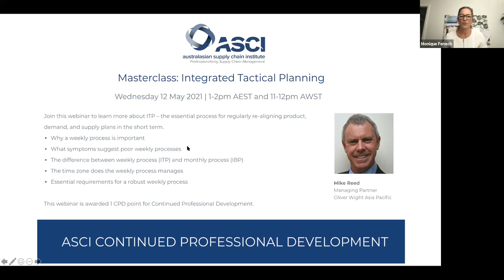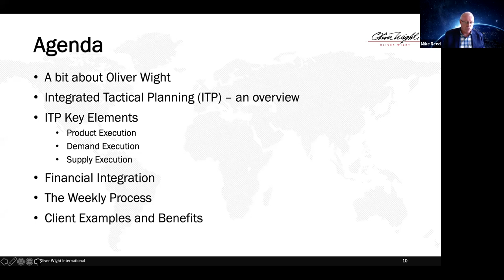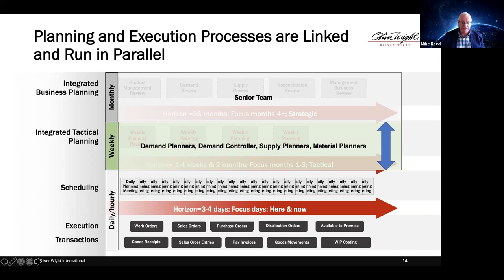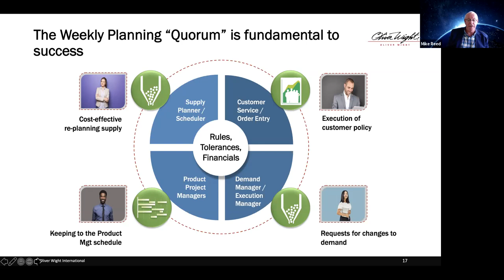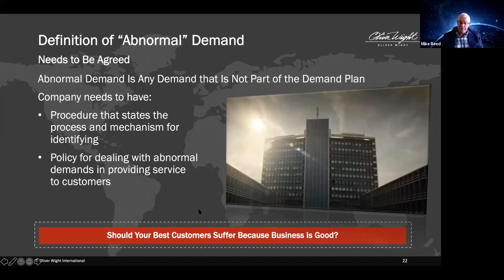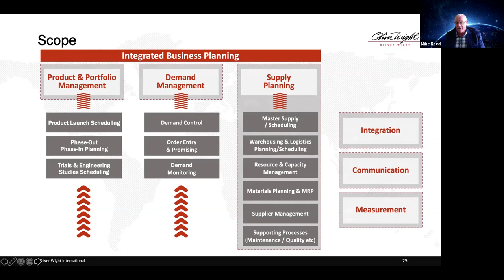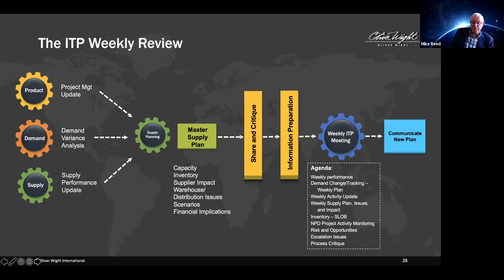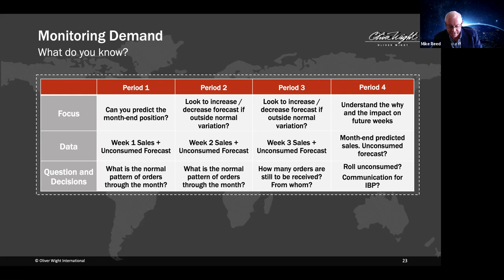ASCI Masterclass: Integrated Tactical Planning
Oliver Wight's recently launched book “Integrated Tactical Planning: Respond to Change, Increase Competitiveness, and Reduce Costs.” explains how ITP helps senior executives devote more time to strategy and value-added activities.

In this video, with keynote Mike Reed, Managing Partner, Oliver Wight Asia Pacific, you will learn:

* Why a weekly process is important
* What symptoms suggest poor weekly processes
* The difference between weekly process (ITP) and monthly process (IBP)
* The time zone does the weekly process manages
* Essential requirements for a robust weekly process

Watch this video to learn more about ITP – the essential process for regularly re-aligning product, demand, and supply plans in the short term.